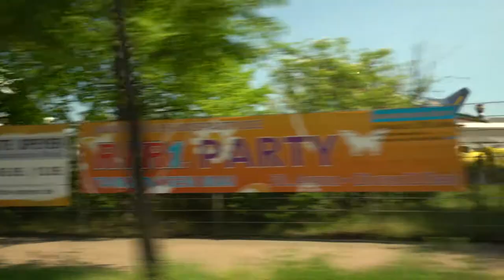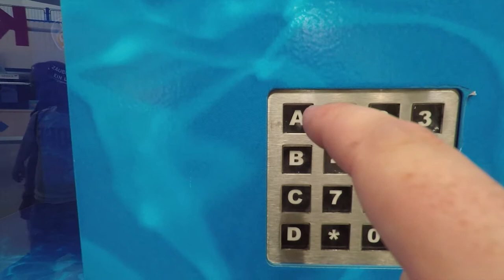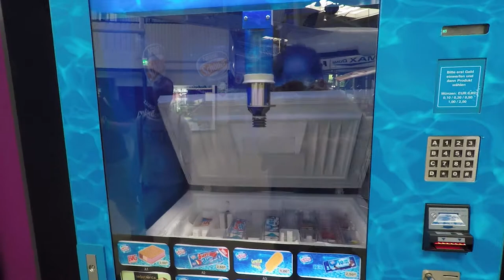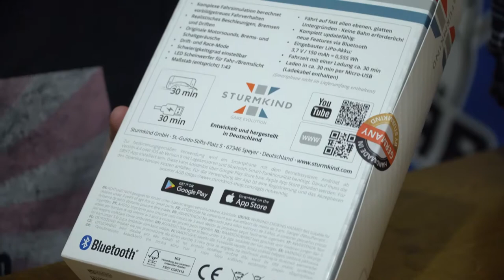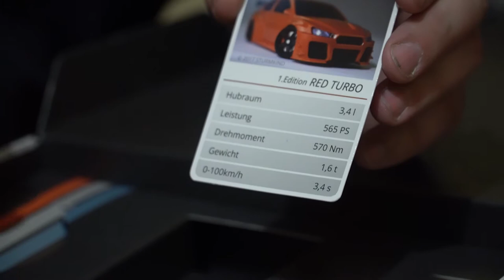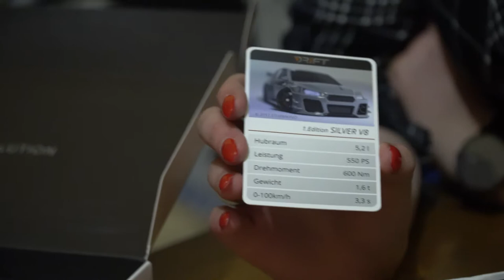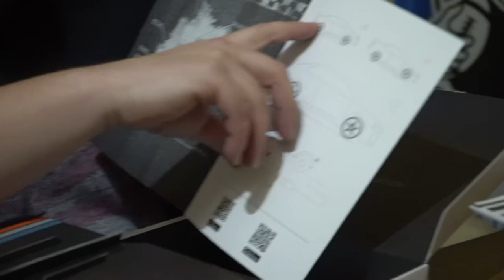VLOG #3 Technikmuseum Speyer, 5 Guys FFM und DR!FT Unboxing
VLOG #3

Roadtrip nach Speyer, wir besuchen das Technikmuseum und Besprechen unsere zukünftige Zusammenarbeit mit der Sturmkind GmbH.
In Frankfurt besuchen wir auf dem Heimweg noch das Five Guys, ein cooler Burger Laden und nur zu empfehlen.

Im Anschluss seht ihr ein Unboxing der DR!FT RACER.